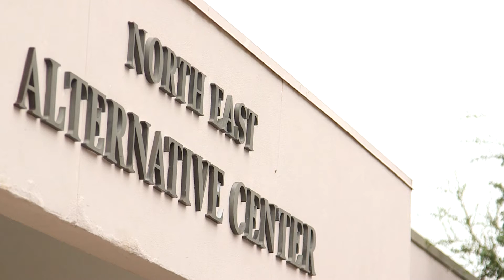NE Alternative Center distributes free food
NEISD Administration